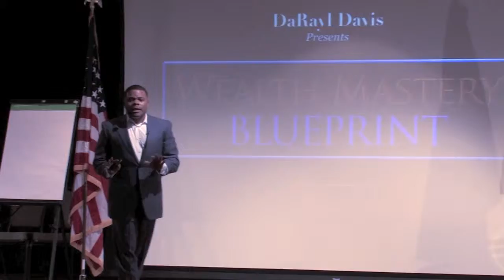DaRayl Davis Part 1 - Keynote - National Christian Writers Conference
DaRayl Davis is a nationally acclaimed financial expert, #1 best-selling author, Founder of Affluent For Life Academy and Creator of the Wealth Mastery Blueprint. He is the Host of Wealth of the Nation and has been featured on NBC's Today show, Fox Business and every major network and in print media such as Wall Street Journal, New York Times, Forbes, Fortune, and USA Today to name a few. DaRayl has advised some of the nations top leaders, executives and entrepreneurs. His perspective matters!